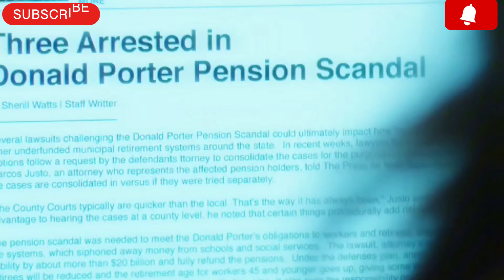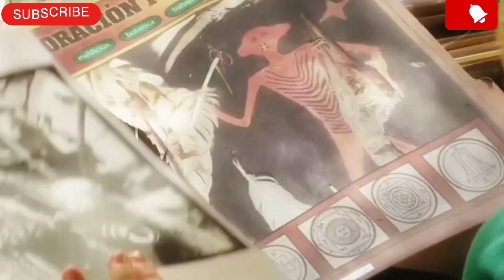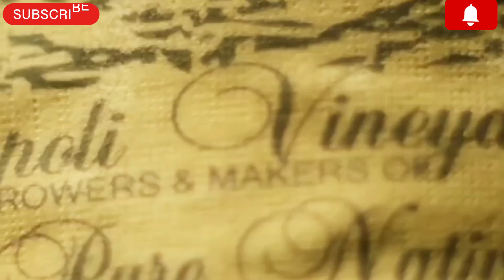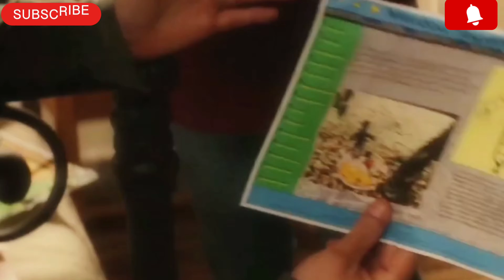Visions (2015) Film Explained in Hindi/ Urdu | Visions Story Summarized हिन्दी | Netflix | Hollywood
Visions (2015) Film Explained in Hindi/ Urdu | Visions Story Summarized हिन्दी | Netflix

The Visions (2015) Horror movie explained in Hindi Urdu. The American Supernatural Thriller Horror film "Visions" story summarized with a full ending in हिन्दी explanation.

Credits:
Images and footage Source: Blumhouse, Universal
Pictures and Chapter One Films Studios
Director: Kevin Greutert
Written or actor: Lucas Sussman
Edited by or actor: Jason Blum

MORE VIDEOS →_→_→

-Keywords explained in hindi

explain movie in hindi explain movie

explain in hindi movies explain in hindi korean

drama

explain in hindi movies explain in hindi korean drama

explain in hindi horror explain in hindi horror movies

explain in hindi anime explain in hindi cartoon movies explain in hindi zombie

explain in urdu movies

film explain in urdu

movies 2023 movies hindi movie explained in hindi movie explained in urdu

movie hindi explained in hindi
explained in urdu explained movie hollywood hindi mein
Adventure movies
hollywood Adventure movies in hindi.
hollywood sci fi movies in hindi
hollywood horror movies in hindi hollywood movies explained in hindi
explain hollywood movies in hindi explain hollywood movies in urdu
hollywood adventure movies in hindi hollywood action movies in hindi
new movies 2023 explained in hindi
web series explained in hindi
new movies 2022 explained in hindi
new movies 2021 explained in hindi
new movies 2020 explained in hindi
new movies 2019 explained in hindi
new movies 2018 explained in hindi
Filmy point explain in hindi movie
Movies point explain in hindi movie